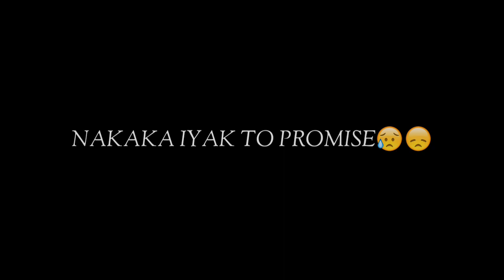Baby luisa umiyak ||Lesterr yt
saki gta 5,
saki gta 5 piyok,
saki gta 5 billionaire,
saki gta 5 car chase,
baby saki gta 5,
saki and louise gta 5,
super saki gta 5,
hmm irwin gta 5 saki,
gta 5 billionaire gang saki,
bornok vs saki gta 5,
saki dance gta 5,
erwin gta 5 saki,
good gaming gta 5 saki,
saki gaming gta 5,
pech gaming gta 5 saki,
saki ng gta 5
Paalam saki